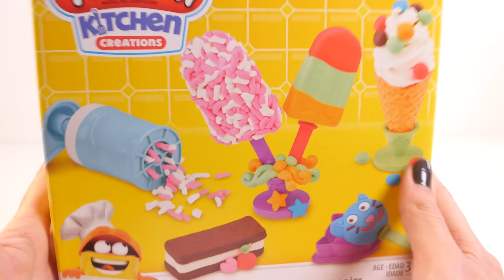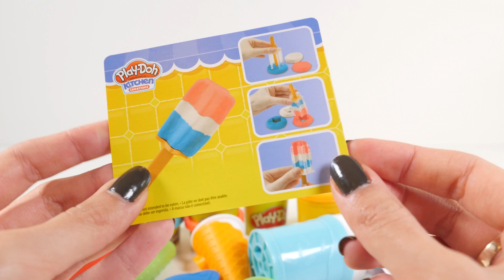Mejores Videos Para Niños Aprendiendo - Toy Story 4 Mashems Gumballs Videos For Kids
Los Mejores Videos Para Niños Aprendiendo Colores con Los Mashems de Toy Story 4 en el Microondas Magico Lleno de Gumballs de Colores en DCTC en Español   :)